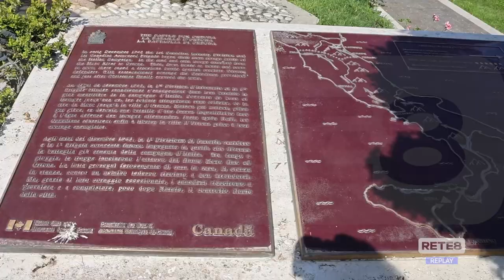Ortona - Il ricordo della battaglia del ’43 con i combattenti canadesi